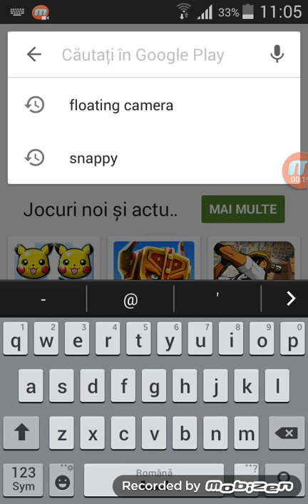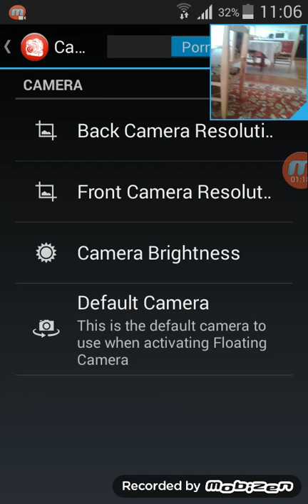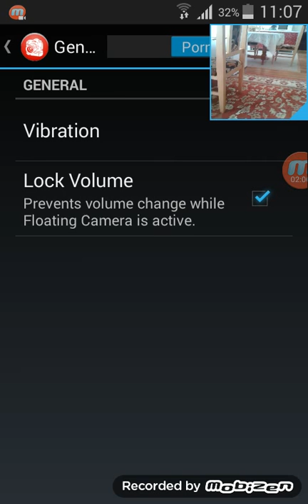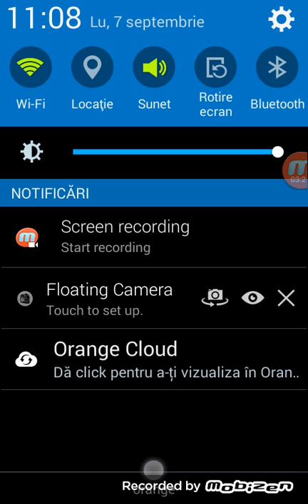Cum sa va apara chipul pe android?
Intrati pe magazin play-Floating Camera Video Recorder si bucurati-va de aplicatie!